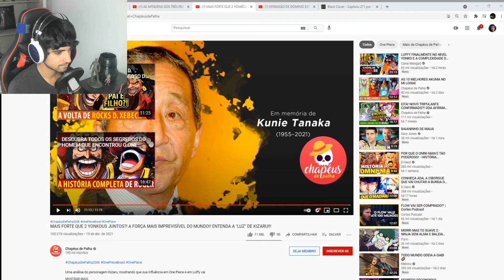REACT - MAIS FORTE QUE 2 YONKOUS JUNTOS A FORÇA MAIS IMPREVISÍVEL DO MUNDO!! ENTENDA A LUZ DE KIZARU